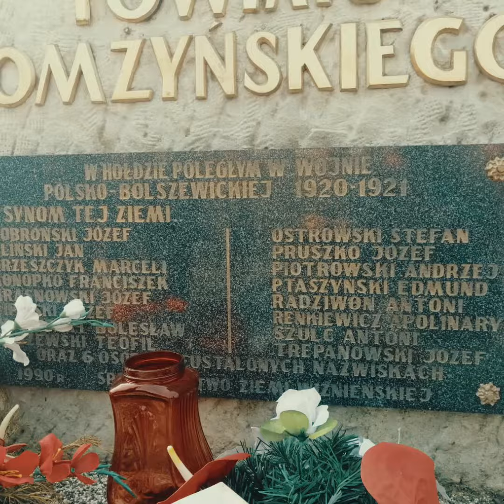Wizna. w hołdzie Poległym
witajcie Kochani. z przyczyn służbowych trzeba poczekać na odcinki wykopkowe ale z racji przybycia pod Polskie Termopile postanowilem zrobic krótki pokaz slajdów.  pozdrawiam i do zobaczenia